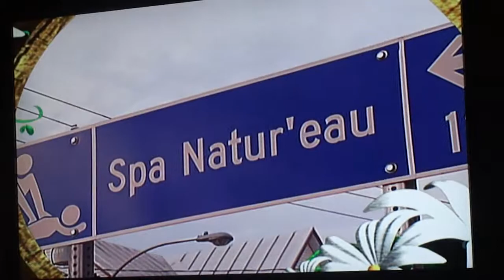2e partie de la petite séduction a mandeville